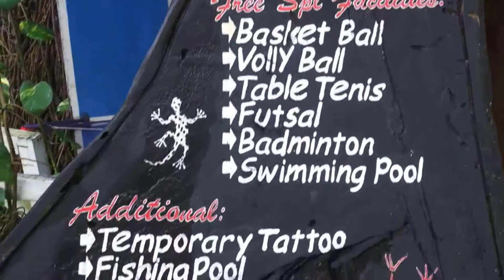Tanjung Lesung sebelum tsunami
Belum tahu lagi keadaan sekarang